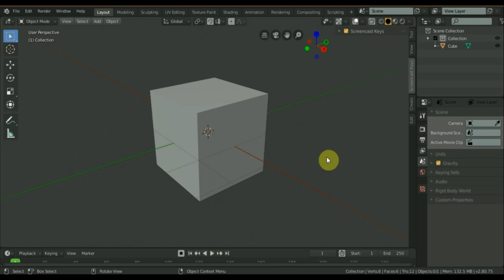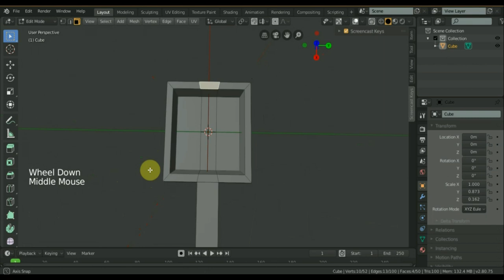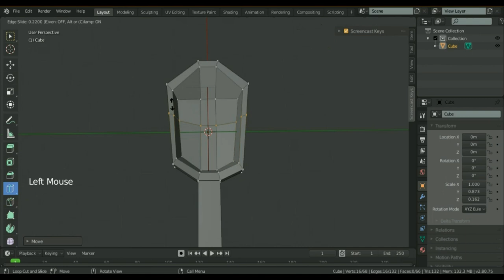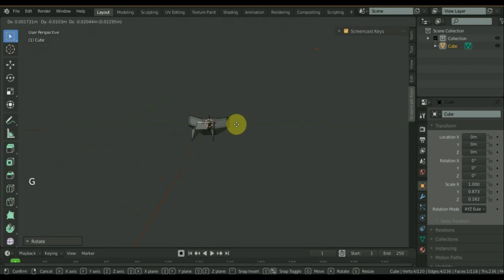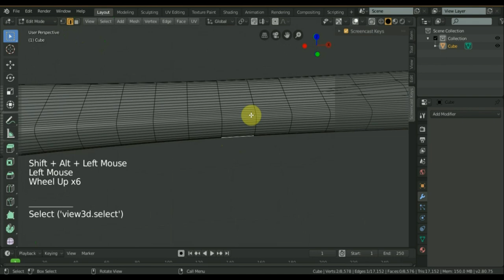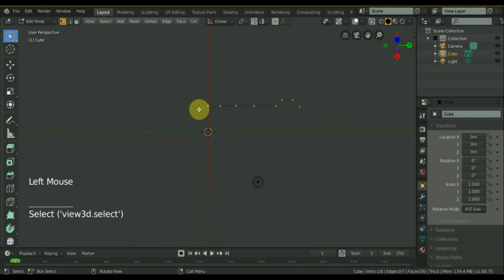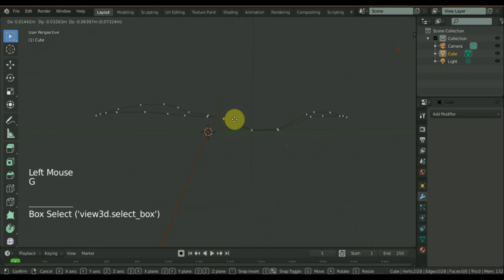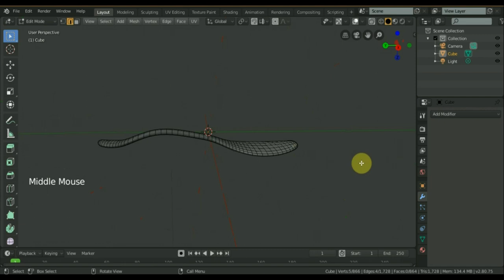BLENDER 2.8 как сделать ЛОЖКУ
одновременно просто и сложно рассмотрим ложку